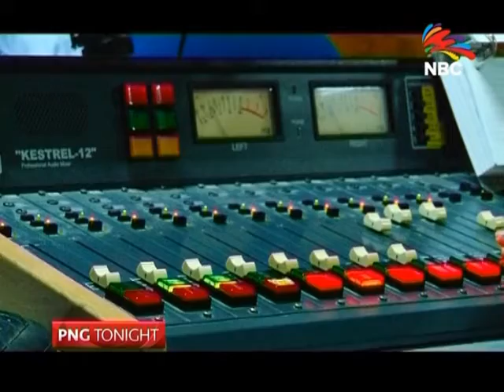NBC CORPORATE PLAN